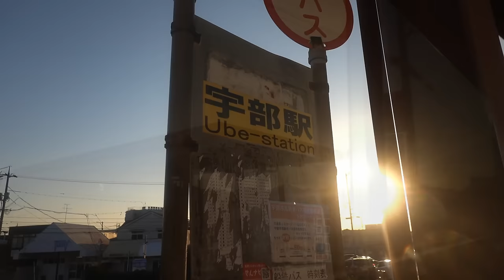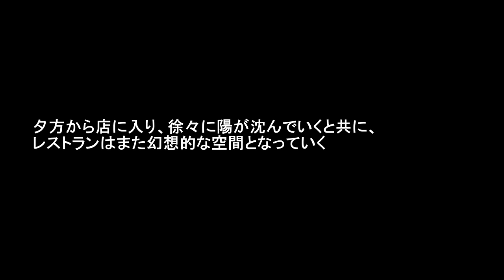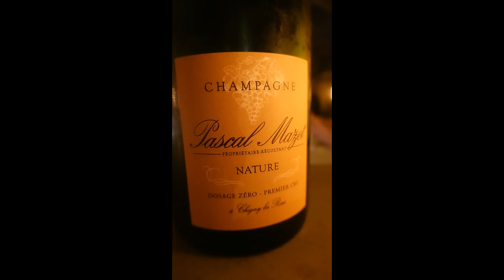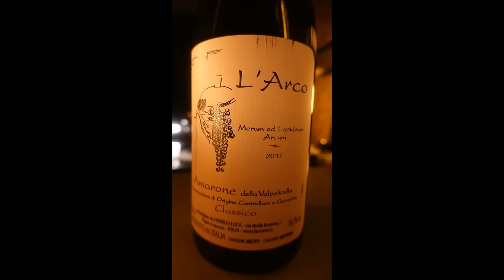ジブリの世界!?人類史上初の洞窟レストラン「maison owl (メゾンアウル)」が圧巻過ぎた！【フレンチ㊴】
下関で散々天然の河豚を満喫した我々「フレンチ部」は夜には宇部に向かっていた。
目的は洞窟をイメージした洞窟レストラン「maison owl」。

建築家・石上純也氏が設計し計画から10年の歳月を経て完成された前代未聞のレストラン。
さて、一体その内容とは？

After enjoying wild fugu in Shimonoseki, we, the “French Club,” headed for Ube in the evening.
Our goal was to visit “maison owl,” a cave restaurant designed in the image of a cave.

This unprecedented restaurant was designed by architect Junya Ishigami and completed after 10 years of planning.
So, what is it all about?

【BGM】
Lawn Road - Anders Schill Paulsen
Relent - Jakob Ahlbom
Wake Me Up, Make Me Up - Staffan Carlen
Tarry Not STEMS INSTRUMENTS - Kylie Dailey
Expecting a Full Moon - Erik Fernholm
Awakening Wilderness - Tellsonic
New Endings - Mathilda Skonare Karlsson
Home - Ever So Blue
Heartbeat Slow - SFX Producer